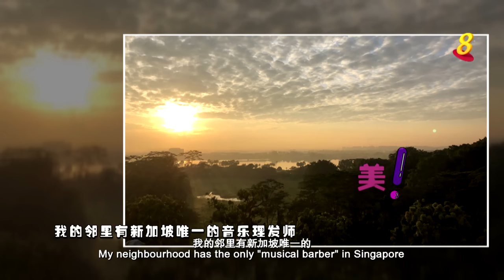“It’s A Small World 2022” Episode 5《国记交意所2022》第五集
In this episode, our foreign friends share their first impressions of HDB flats and their neighbourhood 🏙 Talking about HDB flats, do our foreign friends know how to hang their laundry? Watch this episode to get some useful tips from Xiaoming!

📺 Catch “It’s A Small World”, every Thursday, 8pm on Channel 8 to find out!  You can also catch up on the series

在第五集中, 同学们将分享他们对政府组屋第一印象和最喜欢的邻里设施！🥳⚽🎵 他们又懂得如何像本地朋友一样地晒衣服吗？观看这一集的《国记交意所》知道答案吧！

📺 不要错过《国记交意所》, 每逢星期四晚上八点，在8频道播出。您也可以上网 重温本系列的精彩内容。